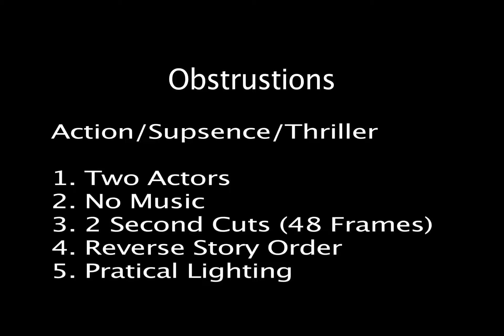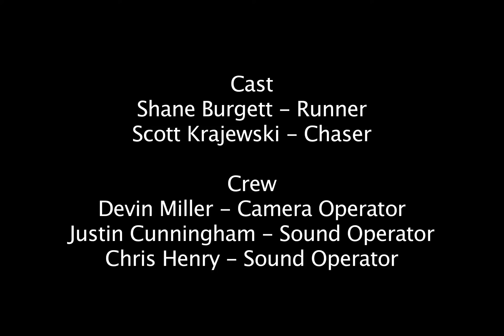The Chase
A class project
1 minute exercise